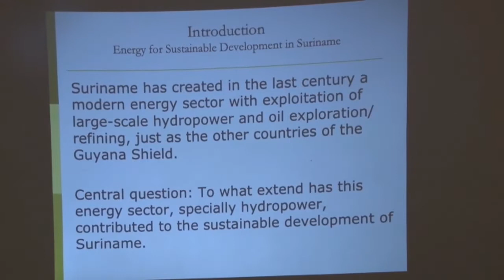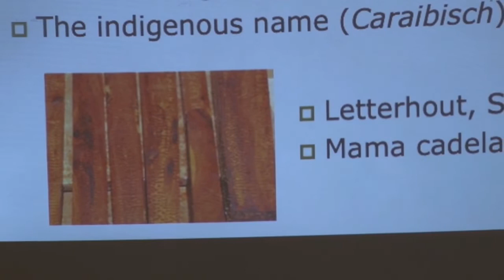13 12 2018 Open Campus Lecture van ADEKUS